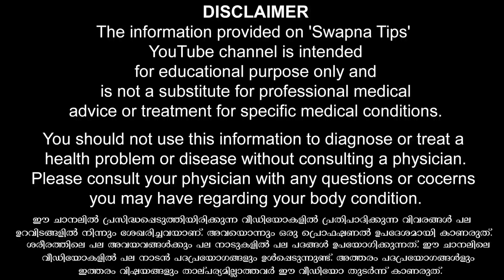ഭാര്യക്ക് താല്പര്യം കൂടും ഇങ്ങനെ ചെയ്‌താൽ / Leg pain home remedy